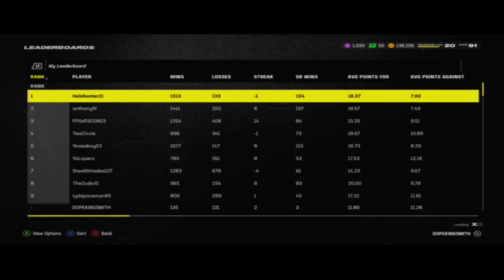Madden 24 - My Ultimate Team vs The World 62